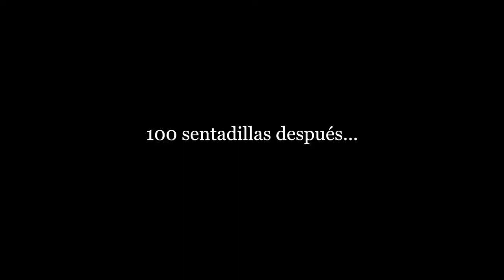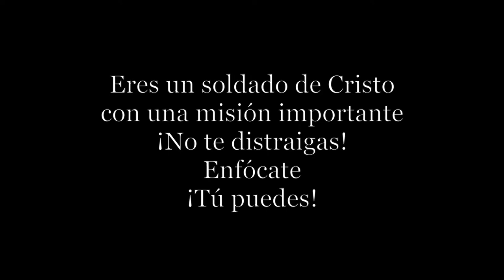Rebel show #008 by Young Rebels 29-05-2021